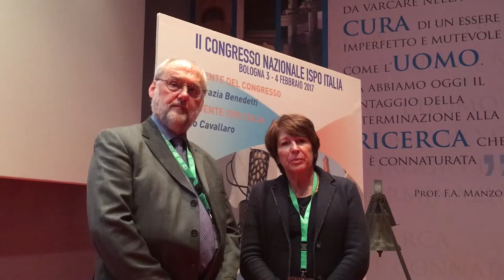Intervista a Maria Grazia Benedetti | Bologna, 3 febbraio 2017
Il nostro presidente Paolo Boldrini venerdì 3 febbraio al congresso Ispo Italia, International Society of Orthesics and Prosthetics, ha realizzato una breve videointervista a Maria Grazia Benedetti, presidente del II congresso Ispo Italia.